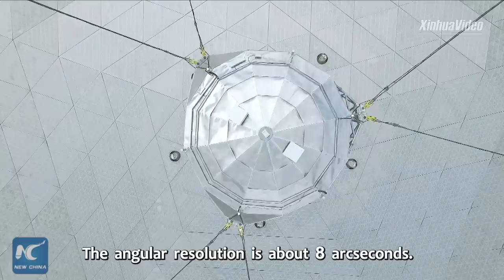China's FAST telescope in numbers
FAST & advanced: Unveiling secrets behind the world's largest single-dish radio telescope, in mountains of China's Guizhou.